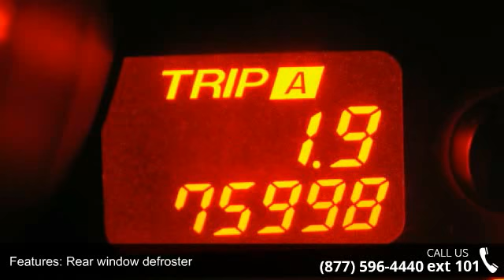2008 Mazda CX-7 Grand Touring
You've found the Best Value on the web! If another dealer's price LOOKS lower, it is NOT. We add NO dealer FEES or DOC FEES. On new vehicles We GUARANTEE the LOWEST ADVERTISED price (after other dealers deceptive dealer fees) and back it up with our 120% Price Guarantee! On used we simply guarantee the best VALUE in 100 miles. Plus we include Priority Service for life, and Lifetime warranty on all new vehicles and a comprehensive bumper to bumper warranty on all used. Are you still driving around that old thing? Come on down today and get into this attractive 2008 Mazda CX-7! It is nicely equipped with features such as Moonroof/Bose Audio/6CD Changer Package (Power Sliding Glass Moonroof w/Interior Sunshade), ABS brakes, Air Conditioning, Alloy wheels, AM/FM/CD Audio System w/Digital Clock, Electronic Stability Control, Heated door mirrors, Heated Reclining Front Bucket Seats, High-Intensity D... read more